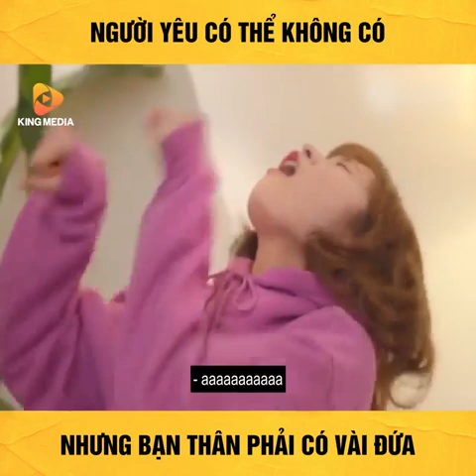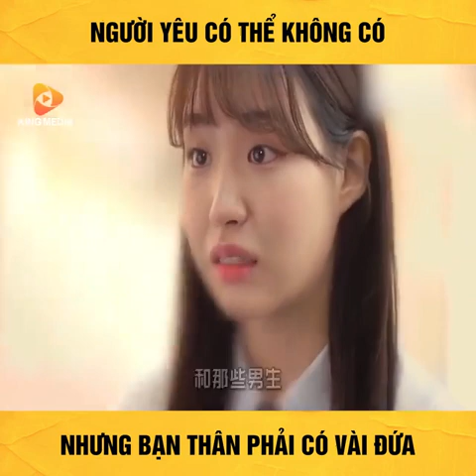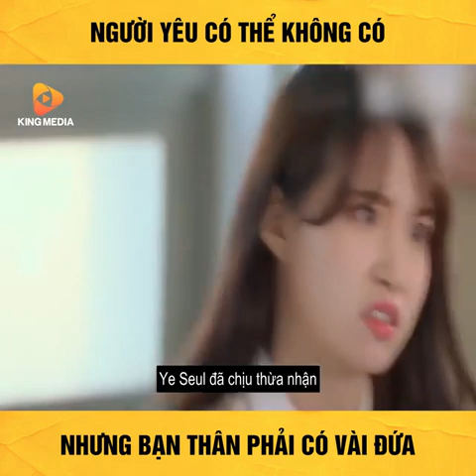Review phim | Thế Giới Của Những Cô Gái | Tóm tắt phim hay nhất 2022.